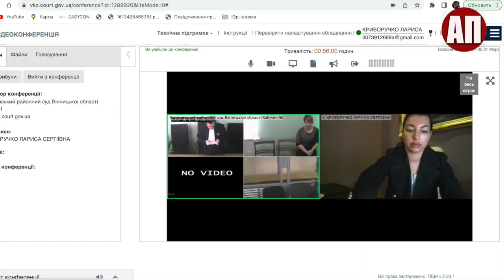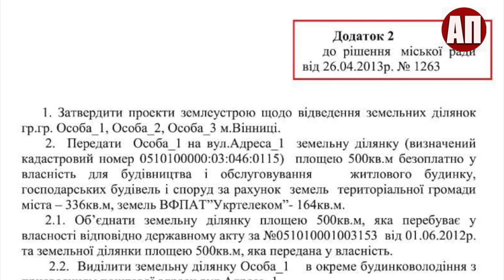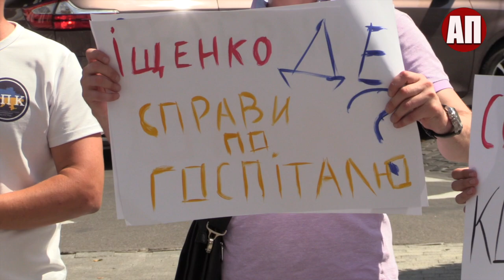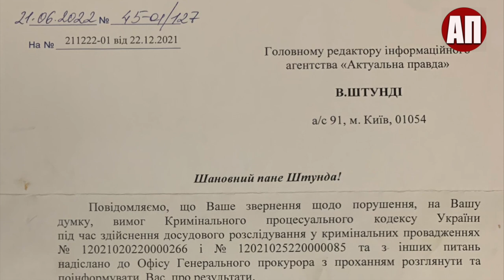Адвокат Лариса Криворучко виявила 4 порушення під час суду над журналістом Сергієм Медяником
Адвокат Лариса Криворучко, виявила, перевищення повноважень з боку слідчого місцевої поліції Мельника Владислава Андрійовича.

Ані суддя Сєлін, ані прокурорша Бондарук Ірина Анатоліївна, не зробили зауваження слідчому Мельнику, який протизаконно виступав у суді.

Це свідчить, що поліцейські, прокурори та судді Вінницької області отримали команду від політиків - "затулити рота" журналісту Сергію Медянику, який викриває їх корупційну діяльність.

На попередньому засіданні, суддя Євген Сєлін ходив у коридорі суда без маски, а на засідання, яке затримав на 6 годин, прийшов у масці, при цьому, прокурорша Бондарук також була у масці.

Це дивно, бо карантин закінчився з вторгненням Росії в Україну, тобто суддя Сєлін та прокуроша Бондарук одягли маски з єдиною метою - щоб їх не впізнали у відеорепортажі.

Таким же чином поступають грабіжники банків та члени банди розбійників, коли хочуть, щоб їх не впізнали.

Маску вдягає також слідчий Владислав Мельник, навіть на вулиці, бо йому соромно виконувати незаконні накази свого керівника Івана Іщенко, по переслідуванню журналіста Сергія Медяника.

Начальник поліції Вінницької області Іван Іщенко, який у 2014 році керував проросійськими бойвиками у Одесі, та наказав своїм підлеглим, клопотати у суді про відправку журналіста Сергія Медяника до СІЗО.

А прокурорша Ірина Бондарук фанатично обслуговувала інтереси кривавого диктатора Януковича, ось вона праворуч, біля Олександра Мрихина, який керував прокуратурою Вінницької області у 2012-14 роках і був призначенний Пшонкою.

Цей Мрихин, закрив очі, на те, що "хазяїн" області Володимир Гройсман, в 2013 році, будучі мером Вінниці, роздербанив землі місцевого госпіталя ветеранів війни.

Саме для цього, журналіст Сергій Медяник, у серпні 2021 року, їхав до Вінниці, що провести власне журналістське розслідування та виступити на мітингу, проти розкрадання лікарні для військових.

Цей шпиталь підпорядковується Вінницькій обласній раді, де зараз головує Соколовий Вячеслав Петрович, і потрапив на цю посаду він саме від партії Гройсмана.

А ще Соколовий був багато років керівником місцевої обласної прокуратури, тому й не дивно, що редакційний автомобіль з журналістом Медяником, незаконно зупинив, патрульний поліцейський Сергій Завальнюк, бо йому надана була команда з керівництва області.

Колектив Актуальної Правди, провів власне розслідування, та вивявив багато прізвищ, навіть з Офісу президента Зеленського, які приймають активну участь у переслідуванні журналіста Сергія Медяника.

Наприклад, після мітингу на Банковій, з вимогою припинити тиск на кореспондента Медяник, заступник Офісу президента Андрій Смирнов, направив лист Генеральному прокурору, тоді це була Ірина Венедіктова і відразу, до суду поступили клопотання, щоб відправити журналіста Сергія Медяника до в"язниці.

У підсумку, на судовому засіданні, адвокат Лариса Криворучко, виявила 4 процесуальних порушення, які було внесено до протоколу.

Редакція АП, у цьому репортажі, оприлюднила лише частину прізвищ чиновників та політиків, які активно приймають участь у переслідуванні та репресіях проти журналіста Сергія Медяника, тому чекайте наступні відео та публікації.

Звертайтеся за правовою допомогою до адвкоата, доктора юридичник наук, Лариси Криворучко, яка виявить усі процесуальні порушення проти вас та зупинить перевищення службових повноважень з боку, поліцейських, сбушників, прокурорів, дбрщиків, податківців та суддів.